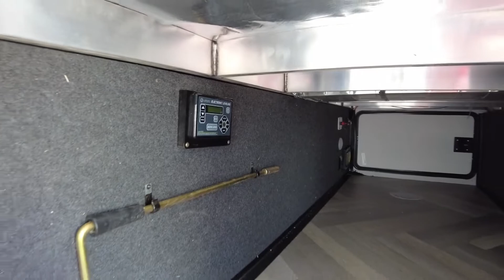2022 Salem Hemisphere 378FL-W RV Video Walkthrough with Jorgensen's Powersports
2022 Salem Hemisphere 378FL

Stock Number:0376

We are a family owned and operated business established in 1958 and located in beautiful Richfield, Utah. We carry a wide variety of ATV's, UTV's, RV's, dirtbikes, bicycles, utility trailers, firearms, outdoor accessories and much more! We also service what we sell, so please allow us to be your one stop shop for all of your outdoor needs! Our reputation in the Power Sports industry is second to none and our clients come from all over the United States to do business with us and experience our exceptional customer service.

Please give us an opportunity to work with you and we promise that you’ll be treated with the utmost respect and get the best price and the quality of service that you expect.

980 South Cove View
Richfield, Utah 84701